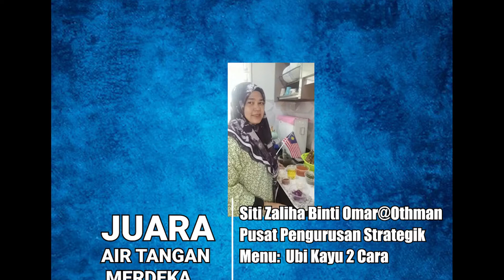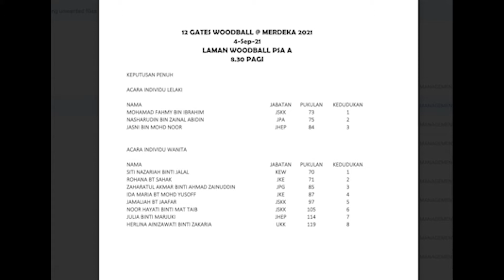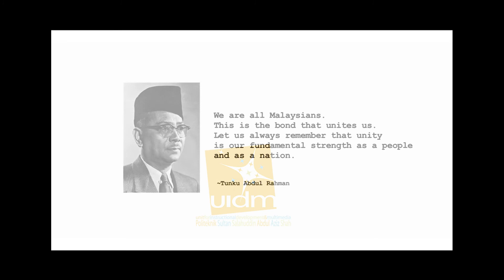VIDEO AKTIVITI BULAN KEBANGSAAN DI PSA 2021